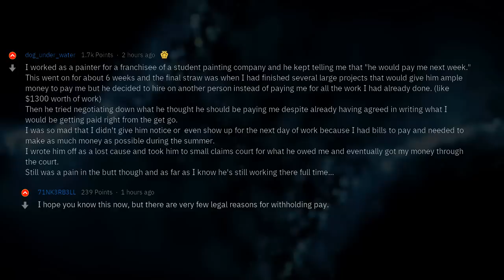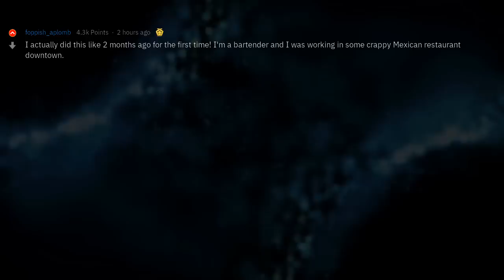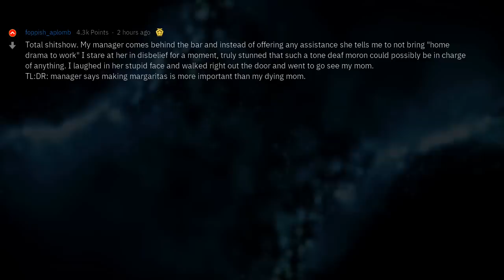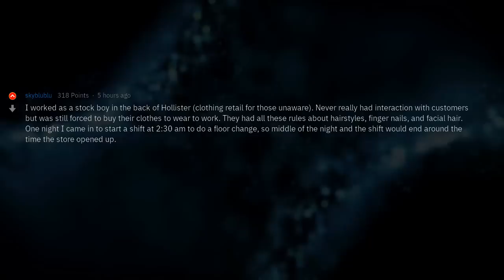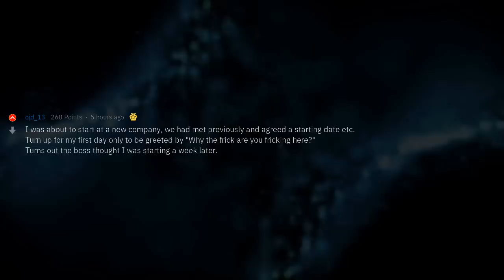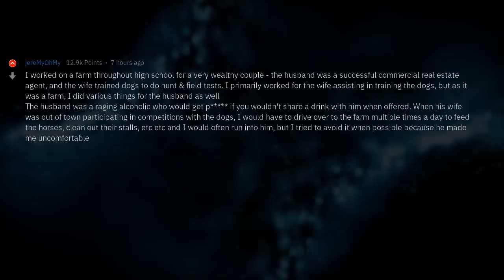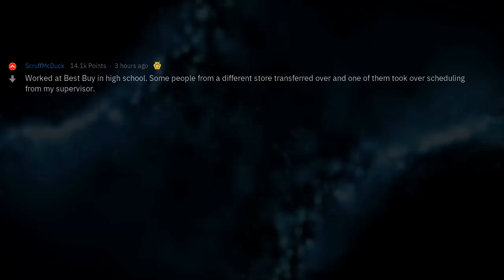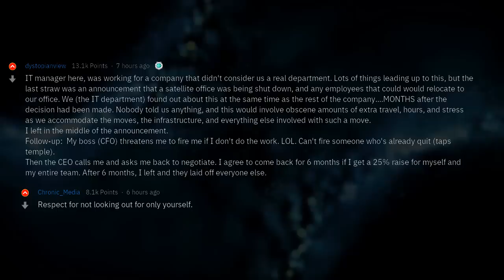"'That’s It, I'm Out"- Last Straw to Quit Your Job?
▶ Fresh AskReddit Stories: Redditors who rage quit a job without thinking, what was the last straw? 🔥 2nd channel with exclusive Reddit stories!